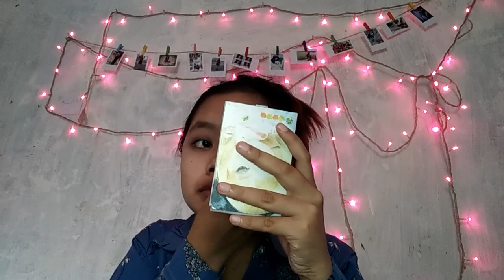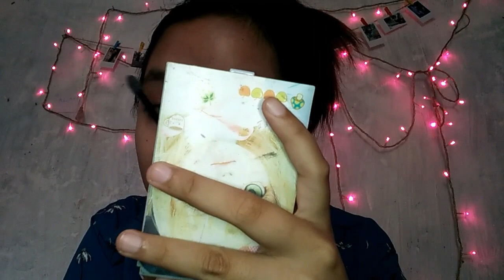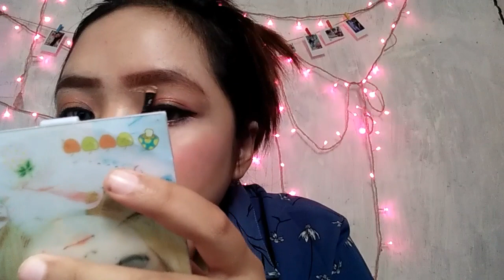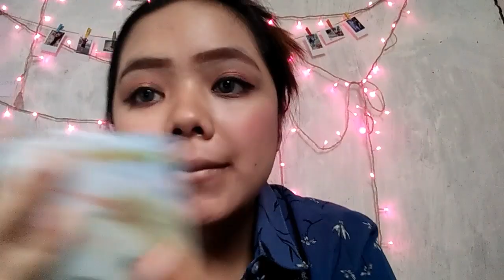Tutorial make up bload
Haaayyy guyss happy you andjoy makasih. Buat yang udah nonton